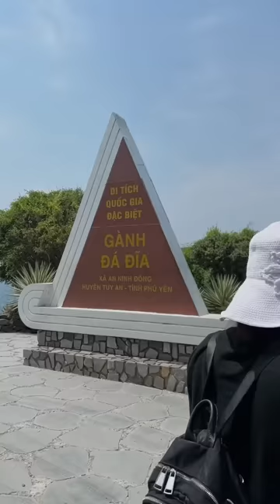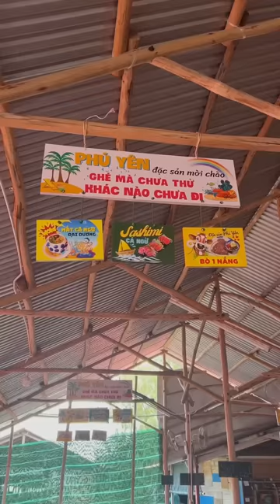Nếu chỉ có 1 ngày ở Phú Yên tui sẽ…? | Pít Ham Ăn